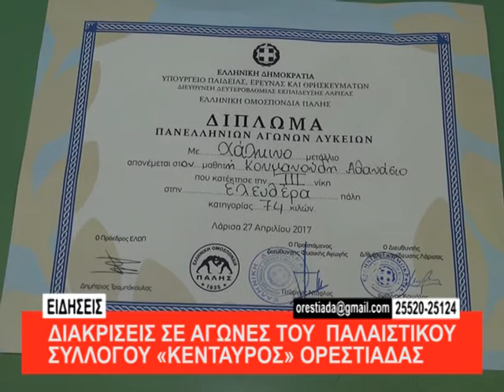ΔΙΑΚΡΙΣΕΙΣ ΣΕ ΑΓΩΝΕΣ ΤΟΥ ΠΑΛΑΙΣΤΙΚΟΥ